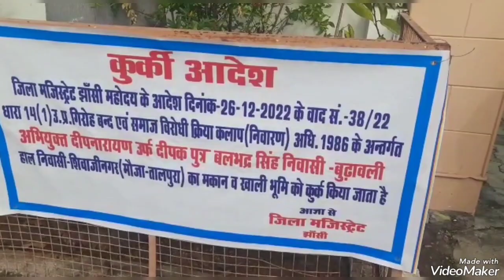झाँसी: पूर्व विधायक दीप नारायण सिंह यादव का बंगला कुर्क, रिपोर्ट -अनिल मौर्य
समाजवादी पार्टी के पूर्व विधायक दीपनारायण सिंह यादव की मुश्किलें कम होने का नाम नहीं ले रही हैं। कुख्यात अपराधी लेखराज सिंह यादव को पुलिस अभिरक्षा से छुड़ाए जाने की साजिश रचने के आरोप में जेल भेजे गए सपा के पूर्व विधायक के खिलाफ गैंगेस्टर की कार्यवाही होने के बाद उनकी संपत्ति को सीज किए जाने की कार्यवाही युद्ध स्तर पर की जा रही है। गैंगस्टर अधिनियम के तहत जिला मजिस्ट्रेट के न्यायालय द्वारा पूर्व विधायक दीपनारायण सिंह यादव की संपत्ति को सीज किए जाने के आदेश कर दिए गए थे। इससे पूर्व दीप नारायण सिंह यादव की मेडिकल कॉलेज के पास स्थित करगुवां में करोड़ों की जमीन को सीज किया गया था। आज सुबह जिला प्रशासन भारी संख्या में पुलिस बल लेकर दीप नारायण सिंह यादव के शिवाजी नगर स्थित आवास पर पहुंचा तथा आवास को सीज कर दिया। इसके बाद प्रशासन की टीम भगवंतपुरा स्थित मून सिटी में पहुंची और वहां कई फ्लैट सीज कर दिए। तहसीलदार ने बताया कि पूर्व विधायक की लगभग 237 करोड़ की संपत्ति को सीज किए जाने की कार्यवाही चल रही है। इस संपत्ति में उनके तथा उनके परिवार के नाम पर जितनी भी संपत्ति है, उस सभी को सीज किया जा रहा है। इस संपत्ति में उनके आवास, फ्लैट, जमीने, गाड़ियां तथा अन्य संपत्ति शामिल है।